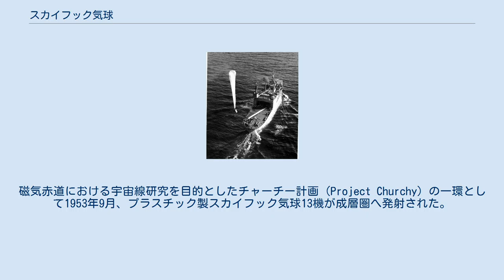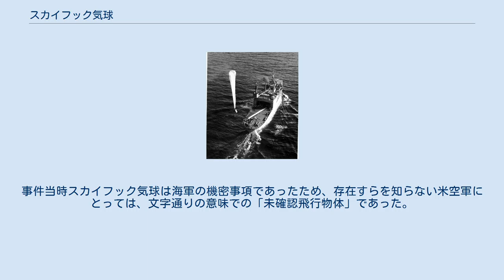スカイフック気球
ミサイル実験艦ノートン・サウンドより放たれるスカイフック気球 スカイフック気球（スカイフックききゅう）とはアメリカ海軍の海軍研究本部によって1940年代後半から1950年代にかけて大気の研究、特に高高度における気象観測に使用された無人気球である。
 開発は後に無人気球の設計・開発者として名を残す航空エンジニアのオットー・ウィンゼンが担当した。
 観測の実績が上がるにつれ、この気球は成層圏における長期間観測のために最適の運搬手段と見なされるようになった。
チェレンコフ検出器などの各種機器が搭載され、高度に専門的な情報と写真を研究者に提供した。
 1948年、スカイフック気球は陽子と電子に加え、電子を無くした高エネルギーの原子核を含む宇宙線の観測に利用された。
磁気赤道における宇宙線研究を目的としたチャーチー計画 (Project Churchy) の一環として1953年9月、プラスチック製スカイフック気球13機が成層圏へ発射された。
高度数万m以上に達する飛行の期間、気球は −80℃（−112°F）という温度にさらされた。
 1957年8月19日、スカイフック気球は太陽研究を目的としたストラトスコープ計画に投入された。
主な搭載機器は研究者が操作できる特別な光感知型指示装置付きの12インチ（30センチメートル）望遠鏡と画像を地上の学者に送るカメラであった。
それは初めての気球搭載望遠鏡である。
これらの機器の活用により、観測ではそれまで撮影された太陽の写真では最も鮮鋭なものを400枚以上提供でき、太陽黒点の強い磁場で観察される動きについて科学者に多くの知見を与えた。
 スカイフック気球はその高高度性能を買われてソ連への高高度航空偵察、および高高度航空侵攻のための高空の気流・気象データの収集にも用いられていたが、詳細は機密のままである。
 トーマス・マンテル大尉がUFOを戦闘機で追撃、その後墜死したいわゆるマンテル大尉事件について、「大尉はスカイフック気球をUFOと見間違え、酸素マスクを付けないまま高高度に上昇してしまい、意識を失い墜落した」という説明がある。
事件当時スカイフック気球は海軍の機密事項であったため、存在すらを知らない米空軍にとっては、文字通りの意味での「未確認飛行物体」であった。